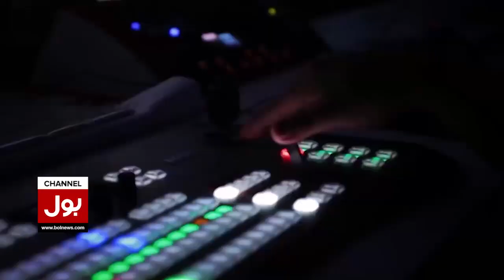Imran Khan Par Hamla Latest | PTI Workers Protest In All Over The World | Breaking News